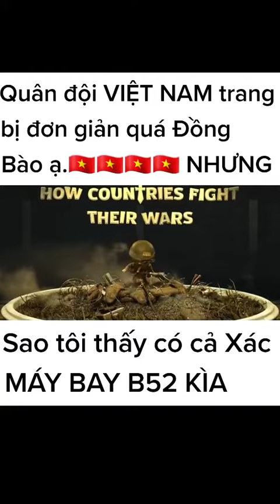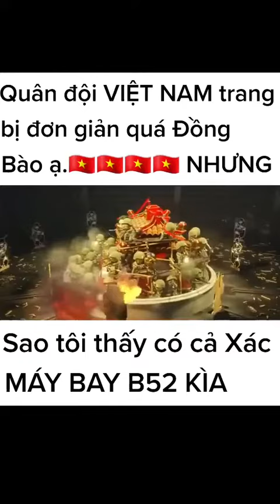vonguyengiap xuhuong xuhuongtiktok hochiminh vietnam